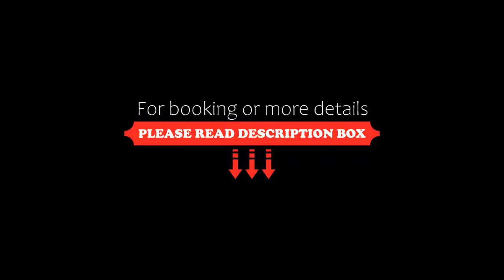Valamar Carolina Hotel & Villas, Rab, Croatia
About Property:
Offering outdoor pools with sun loungers and a buffet restaurant, Carolina Resort by Valamar enjoys a quiet location surrounded by a pine forest and a few steps away from the beach. The town Rab is 5 km away. It offers air-conditioned interiors, an on-site bar and a tennis court.
All rooms provide a flat-screen satellite TV and a balcony. Featuring a bath or shower, private bathrooms also come with a hairdr...
Property Type: Hotel
Address: Kampor bb, 51280 Rab, Croatia
Searching For
1. Valamar Carolina Hotel & Villas - Rab - Croatia
2. Valamar Carolina Hotel & Villas - Rab - Croatia Address
3. Valamar Carolina Hotel & Villas - Rab - Croatia Rooms
4. Valamar Carolina Hotel & Villas - Rab - Croatia Amenities
5. Valamar Carolina Hotel & Villas - Rab - Croatia Offers and Deals
Audio Credit:
Track Title: Subway Dreams
Artist: Dan Henig